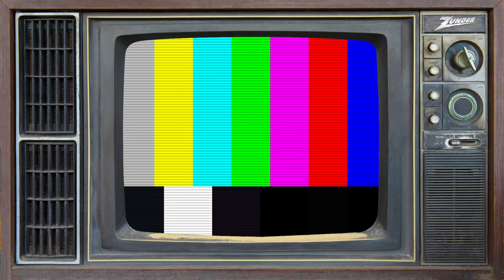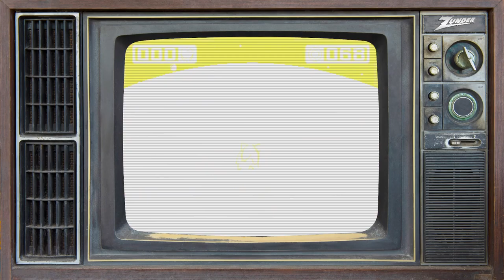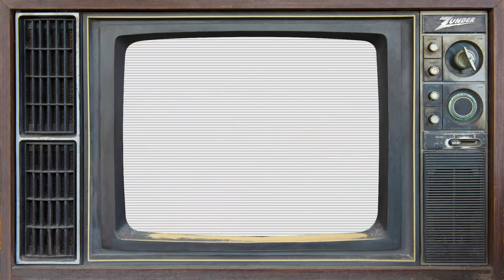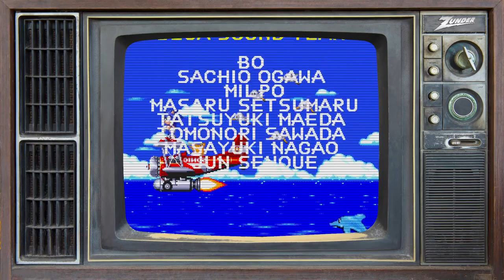zunderstream Show Archive - 2022-04-10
🎬: "GOTTA GO FAST RetroNight !youpick !fleet !merch zunderstream"